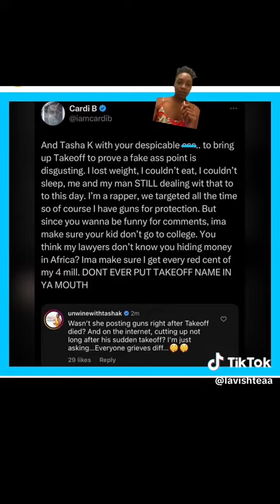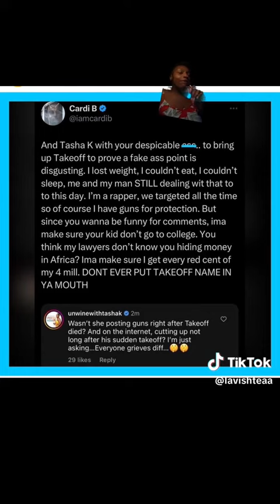Cardi VS Tasha K